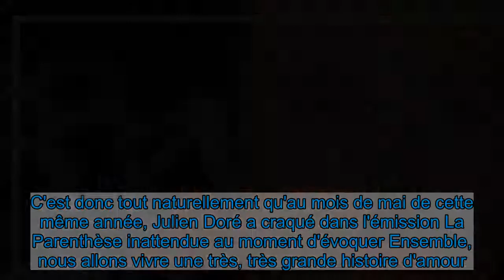Julien Doré, son histoire inoubliable avec Marina Hands : en larmes en évoquant leur rupture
Entre eux, tout a commencé avec un film. Marina Hands et Julien Doré se sont rencontrés sur le tournage du film Ensemble, nous allons vivre une très, très grande histoire d'amour..., qui n'a finalement jamais aussi bien porté son nom. "Cet amour a changé l'homme et l'artiste en moi et il vivra toujours en nous deux", confiait Julien Doré à ELLE en novembre 2013.    Pour Marina Hands, ce coup de foudre a été plus que marquant. "Julien a été mon grand amour. La douleur d'une rupture est valable pour les deux, peu importe celui qui est parti", déplorait l'actrice dans les colonnes de Paris Match en 2013, l'année de leur séparation. C'est donc tout naturellement qu'au mois de mai de cette même année, Julien Doré a craqué dans l'émission La Parenthèse inattendue au moment d'évoquer Ensemble, nous allons vivre une très, très grande histoire d'amour...     "Je rencontre une femme qui a traversé ma vie qui est Marina Hands et on tombe amoureux sur le tournage. Cette rencontre est incroyable et a marqué ma vie d'une façon extraordinaire. C'est quelque chose que je garderai toujours", se souvenait Julien Doré, la gorge nouée et les yeux mouillés.  Pour le chanteur, cette rupture a été extrêmement difficile à vivre. Une peine traduite en musique dans l'album LØVE. "Lorsqu'une très belle histoire d'amour s'éteint, elle vous habite très longtemps. Il faut du temps pour s'en remettre. Je ne sais pas si j'aimerai quelqu'un d'autre autant", confiait-il à Paris Match. Cette sorte de fenêtre ouverte dans les pensées de son ex avait créé "une sensation curieuse, étrange" chez Marina Hands. "Il s'agit de moi et, en même temps, c'est comme si cela ne me regardait pas", confiait-elle à L'Express Styles, en janvier 2015.